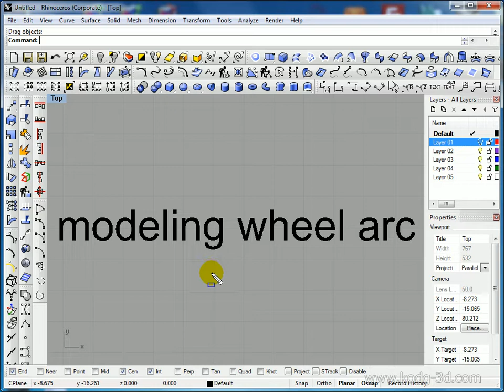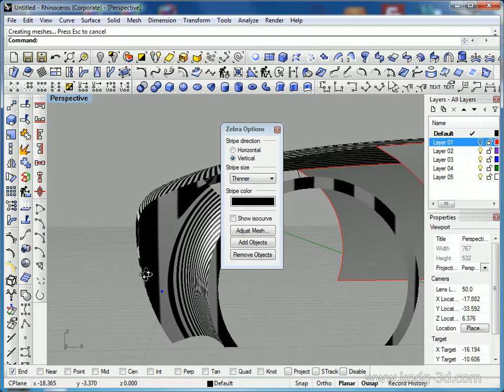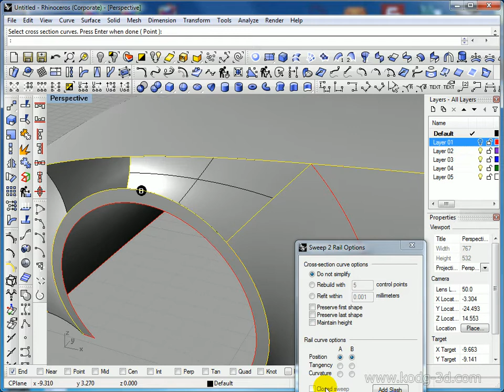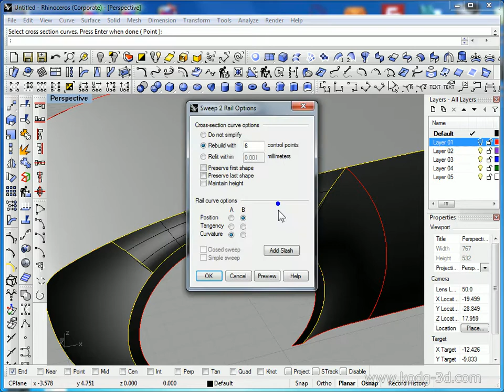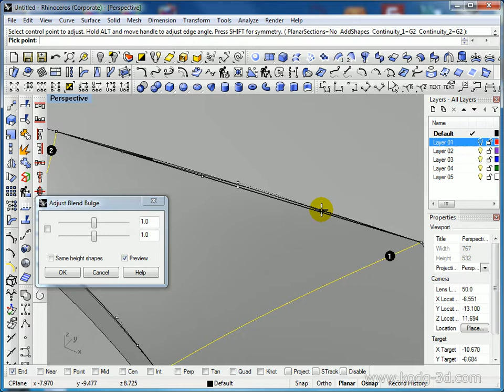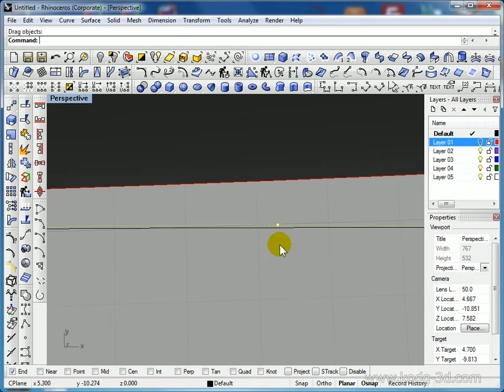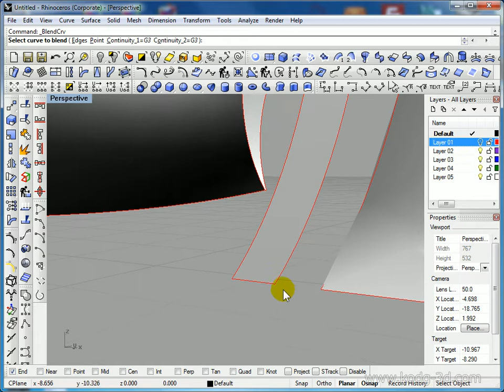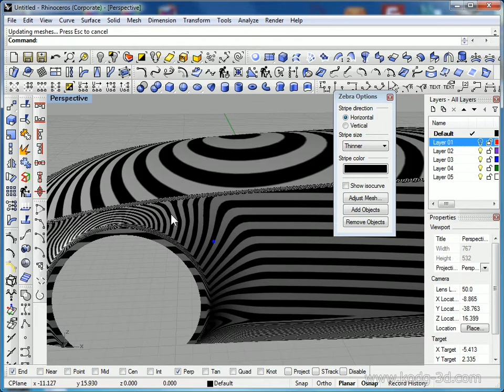Modeling wheel arc in Rhino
Some of technic to build wheel arc in Rhino.